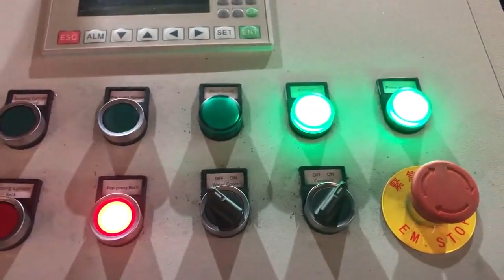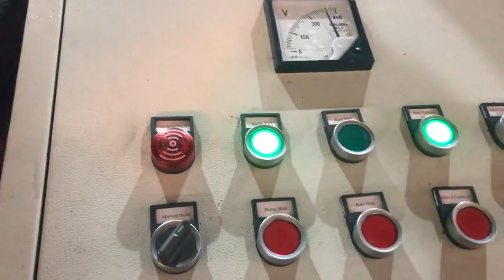domestic steel chips briquette machine manufacturer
TCM BALER Details of domestic steel chips briquette machine manufacturer, domestic steel fines briquette machine manufacturer, domestic steel shaving briquette machine manufacturer,

TCMBALER is a professional domestic steel chips briquette machine manufacturer manufacturer and supplier in China for more than 20 years, and we can offer domestic steel chips briquette machine manufacturer for sale with a cheap wholsale factory price for our customers without any agent or dealers if you wanner buy our domestic steel chips briquette machine manufacturer.